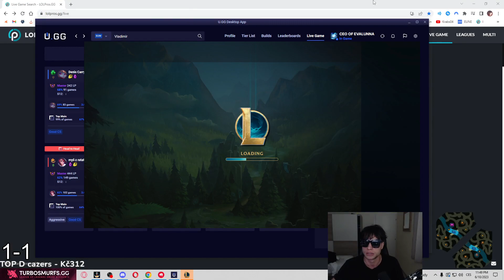CO TO JE ZA STUNY OD TÉ RELL ??? 😠